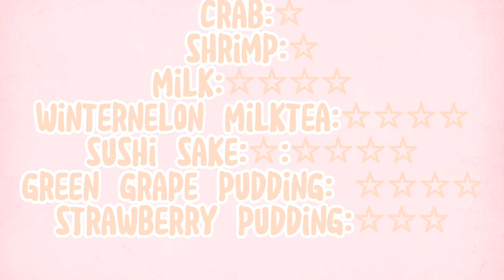What if dogs can talk? pt.2